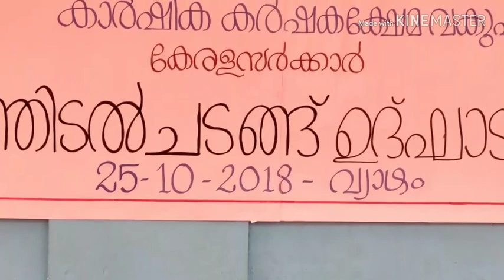ഗവ.യു.പി.സ്കൂൾ വിളക്കോട്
ജൈവ പച്ചക്കറിത്തോട്ടം